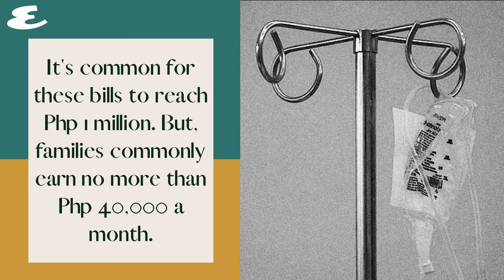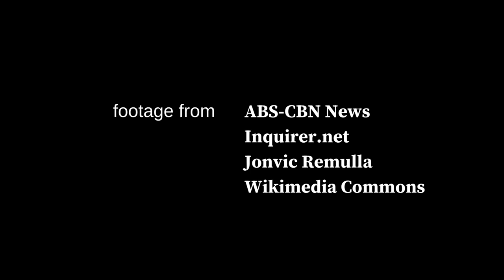Governor Jonvic Remulla On Pandemic Leadership and Political Dynasties | Esquire Philippines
Cavite Governor Jonvic Remulla shares his thoughts on political dynasties and leadership during the pandemic.